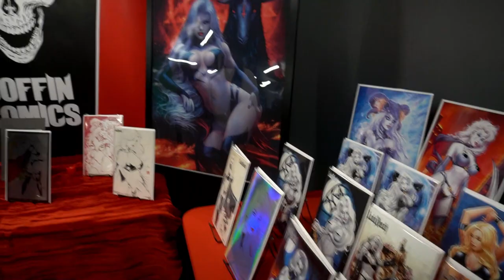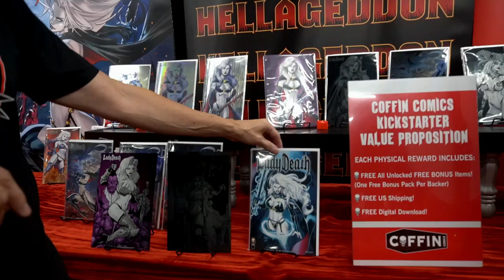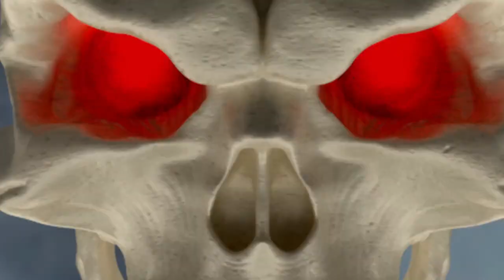Brian Pulido Spins the Demonic Omens Prize Wheel - AGAIN!!!!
Welcome to Tantalizing Tuesday on the Lady Death: Demonic Omens #1 Kickstarter!

GET CONNECTED!